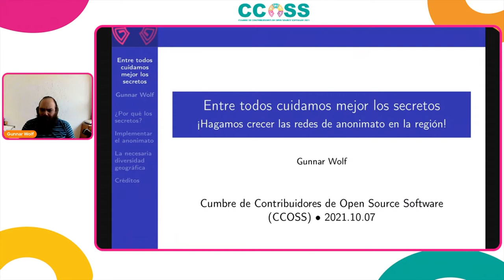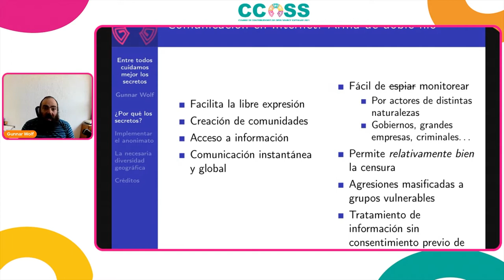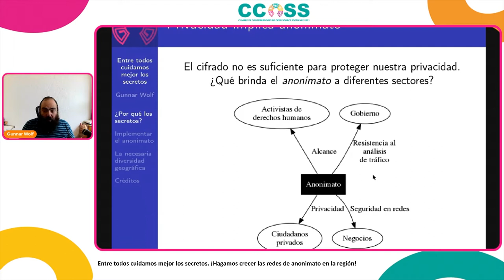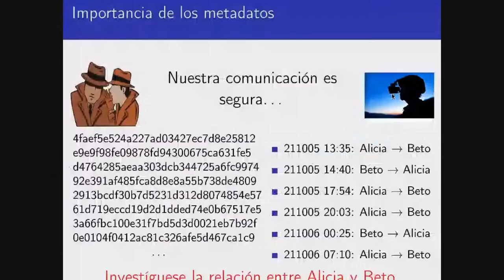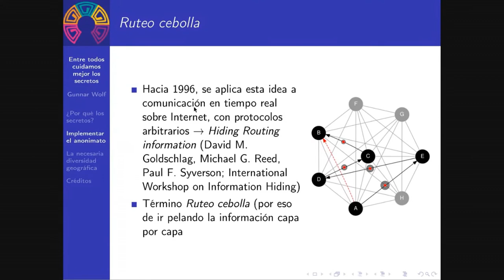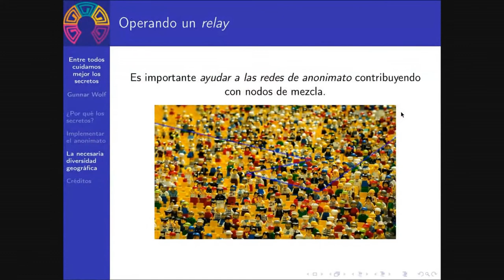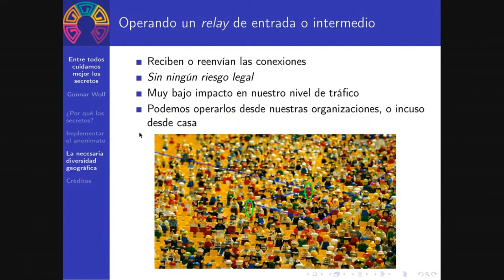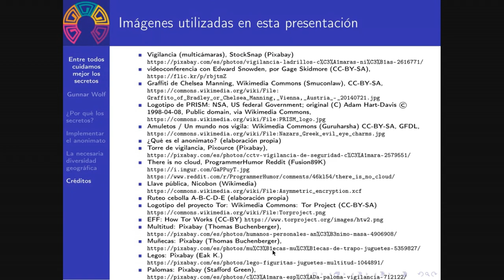CCOSS 10.21 - Entre todos cuidamos mejor los secretos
En esta charla daré un panorama general de cómo funciona Tor, y de cómo podemos participar en esta red. Pero más allá de participar como usuarios, y siguiendo el espíritu de CCOSS, lo más importante para que una red de anonimato sea fuerte es que sea diversa: Invitaré a los participantes a contribuir con Tor instalando relays, tal vez incluso nodos de salida.